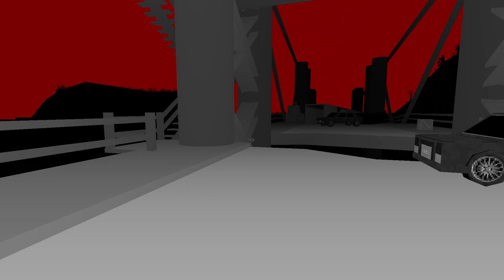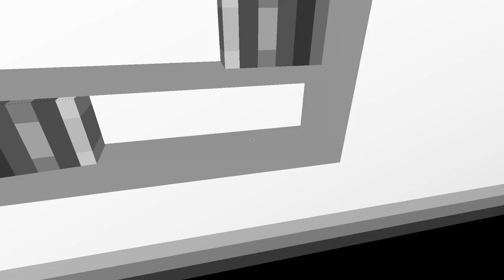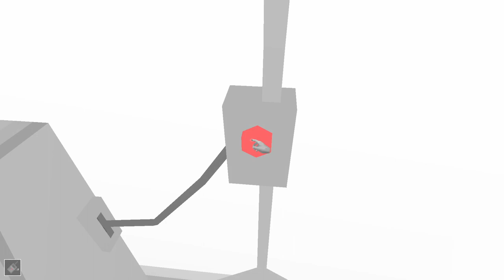Into the Gloom (Take 2) [2] Red All Over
The dimensional transport device is so evocative. The zone in the second half of this is simply top notch.